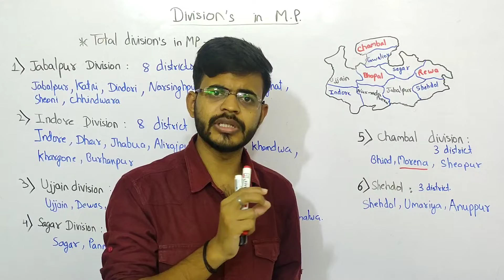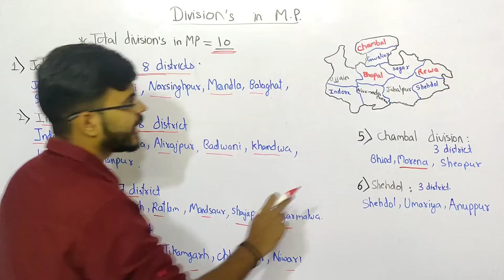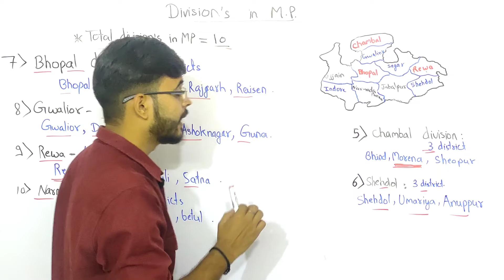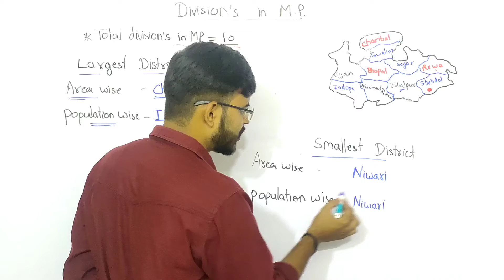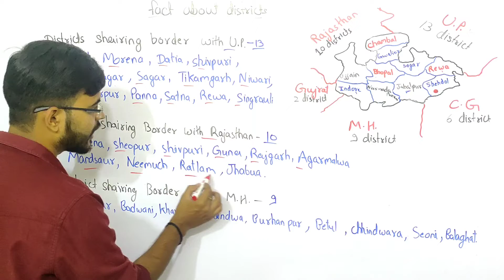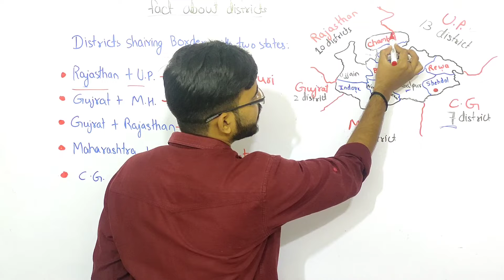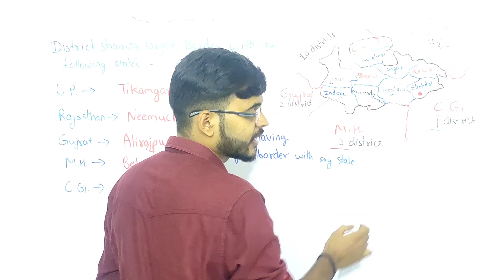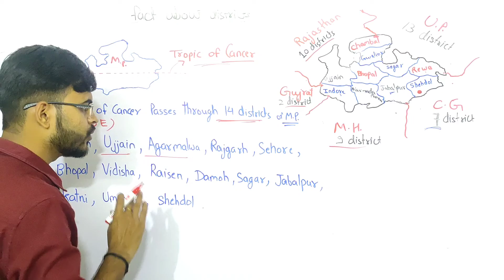L-3 |Divisions & Districts of MP| MP GK |MPPSC PRE|MPSI | VYAPAM| PATWARI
SiyaRam classes indore for mppsc introducing a spectacular series for mppsc aspirants in which we are covering mppsc mains syllabus with handwritten pdf notes .
In this series our first subject from mppsc syllabus.  In this mppsc series we will provide mppsc students , our hand written mppsc english medium notes  ,information about mppsc english medium books with mppsc English medium classes .
In this particular series we will deal with the MPPSC paper 3 mains physics  and provide you mppsc physics notes in english .
We will teach you effectively how MPPSC mains answer writing in english should be .

Prepare MPPSC paper  2021-22 in english medium.